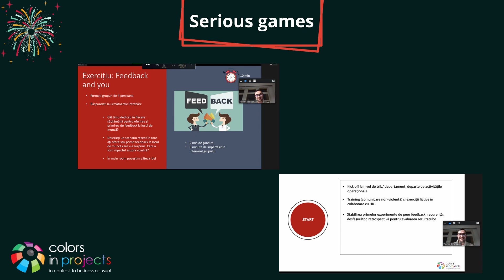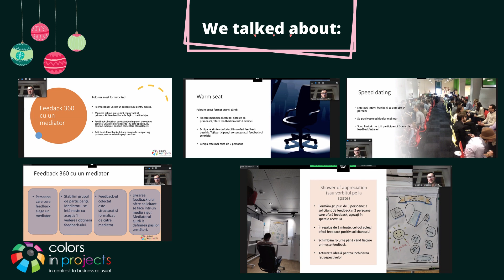Peer feedback in echipe Agile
Termenul “peer feedback” sună bine iar conceptul pare simplu și ușor de pus în aplicare. Teoretic, căci practica este cea care ne dă peste cap. Aplicarea presupune un nivel ridicat de încredere în echipă, presupune un mediu în care fiecare are deschidere atât în a-și exprima părerile, cât și în a le asculta pe ale celorlalți. Întrebarea esențială pe care ne-o punem într-un astfel de mediu este “cum aș putea să …?” și implică un efort în a căuta mereu posibilități de optimizare plecând de la ideile exprimate de colegi.

Astfel de discuții însă nu se nasc spontan, e nevoie de pregătire, de “încălzirea” mediului, de un focus continuu pentru construirea mediului adecvat.

Cum ajungem să ne dăm feedback continuu, să nu așteptăm “evaluări de final de an” și cum afectează asta procesele din companie?
Florian ne propune câteva soluții în acest sens, experimentate și testate de el și echipele cu care a lucrat. Soluții pe care le poți aplica și tu în echipa/organizația ta, chiar de mâine.